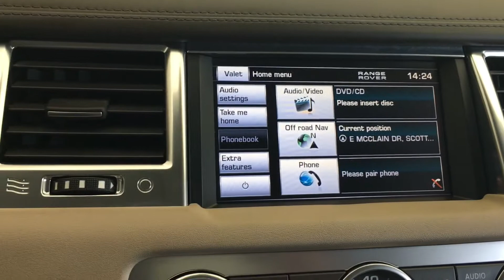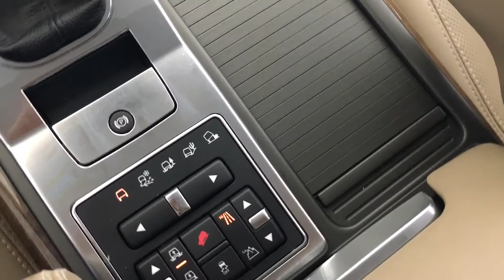1688 | 2012 Land Rover Range Rover Sport HSE LUX | Scottsdale, AZ